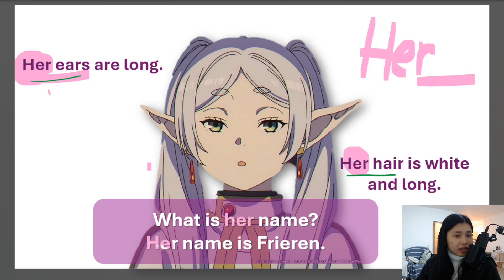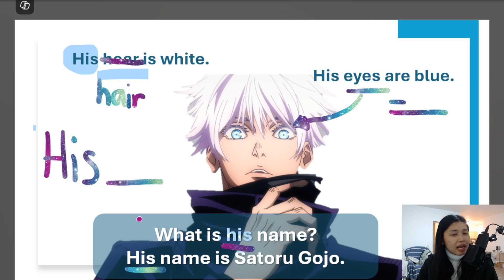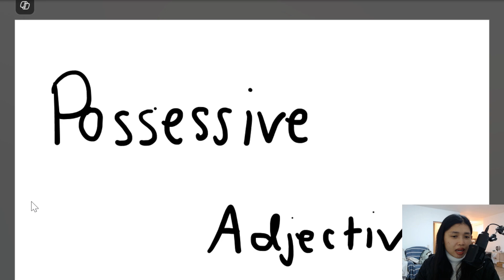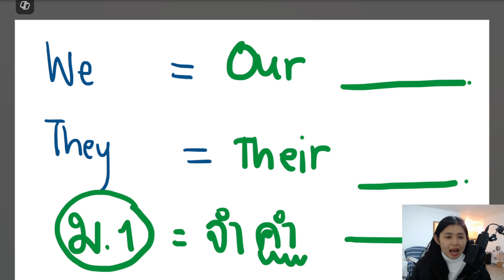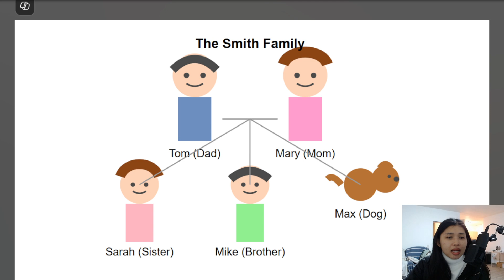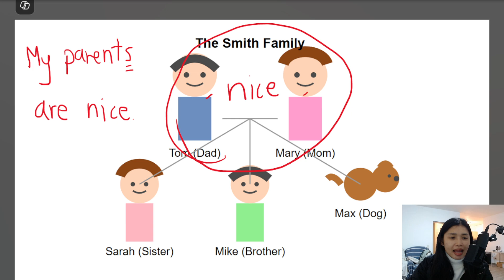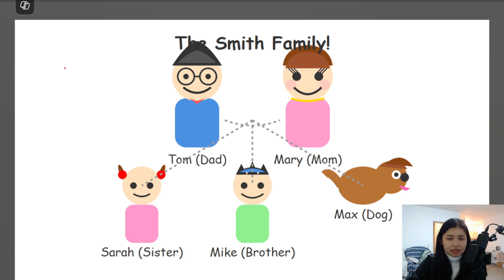possessive adjective - การแสดงความเป็นเจ้าของ